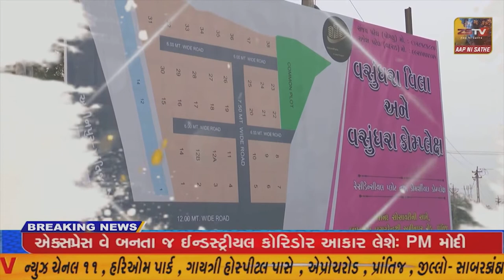તલોદ : ગુજરાત સરકારના મંત્રી ગજેંદ્રસિંહ પરમારે કર્યું મતદાન 2021 | //ZSTVNEWS//